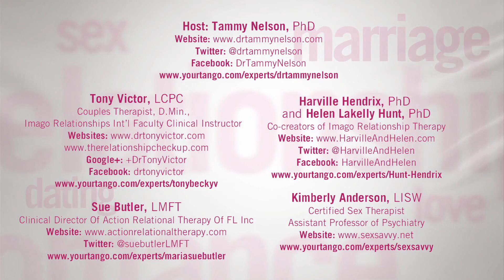Can Sexually Incompatible Couples Make It?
You really like each other but when it comes to the bedroom, one of you is a little country and the other is a little rock and roll. Will the relationship work? Will one person (at least) be perpetually unsatisfied? Can a sexually incompatible couple really and truly thrive? Harville Hendrix and our panel of Experts have ALL of the answers.